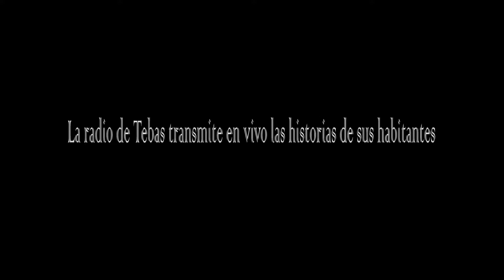ANTIGONA EN SINTONÍA (UNA TRAGEDIA COMEDIADA)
Trailer de la obra Antígona en sintonía (una tragedia comediada)